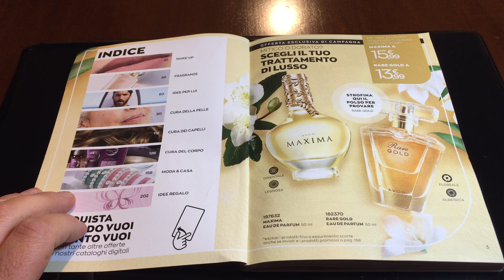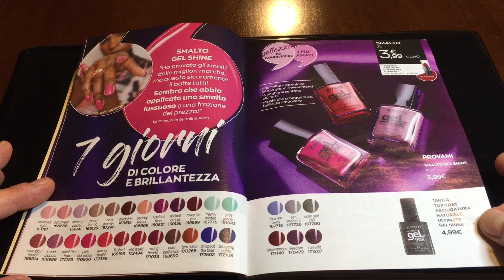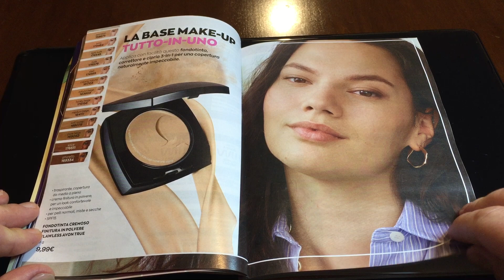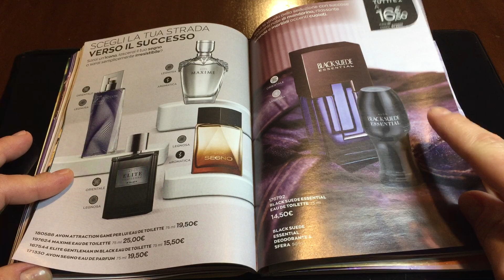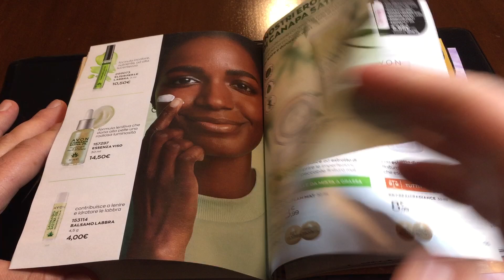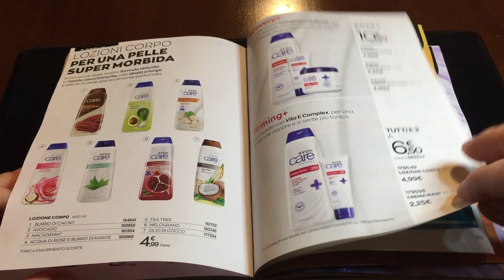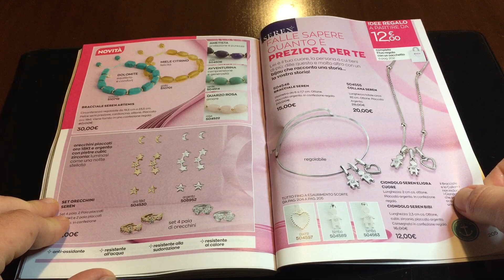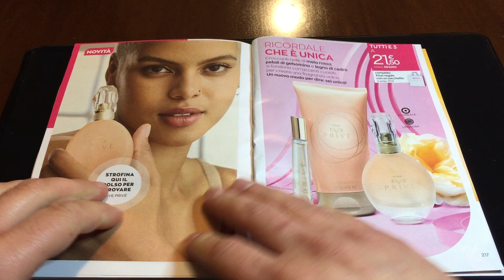CATALOGO AVON campagna 9 2022